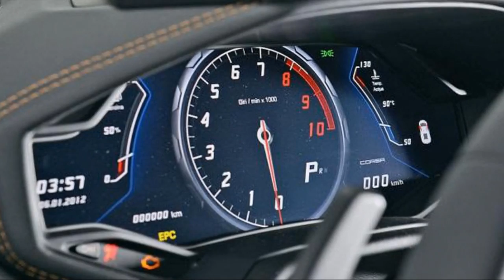2015 Lamborghini Huracan LP 610-4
2015 Lamborghini Huracan LP610-4 comes as standard with carbon ceramic brakes and a large 12.3-inch TFT display inside the cabin which provides all the necessary info, from tachometer to the infotainment system.

2015 Lamborghini Huracán LP 610-4 (Gallardo successor), Pricing and availability details will be disclosed in March 2014 at the Geneva Motor Show when the car will receive its first public outing.